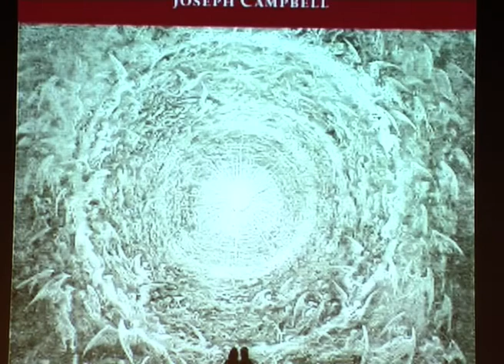La dimension mítica de Joseph Campbell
En ocasión de la reciente edición castellana de la obra de Joseph Campbell La dimensión mítica el Dr. Bernardo Nante y el Lic. Leandro Pinkler participaron en una conferencia conjunta acerca de los principales temas tratados en el libro: las claves simbólicas del significado de la existencia humana, la dimensión de lo sagrado en la literatura, la fascinación del arquetipo de lo femenino y la relación entre Matriarcado y Patriarcado en los orígenes de la cultura.